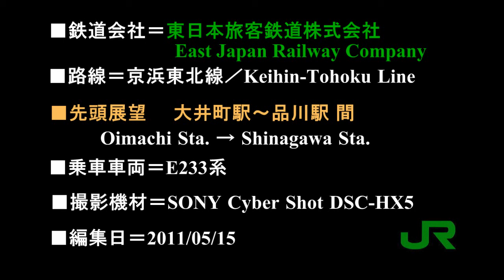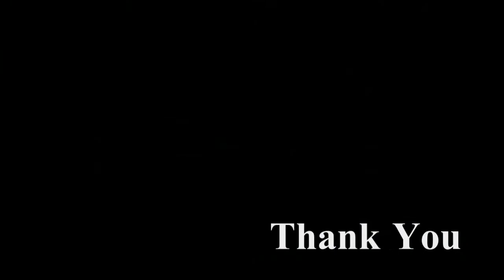【JR東日本／先頭展望】京浜東北線 大井町～品川 E233系乗車 新幹線も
大井町から品川への先頭展望です。
うまく新幹線と交差できました。